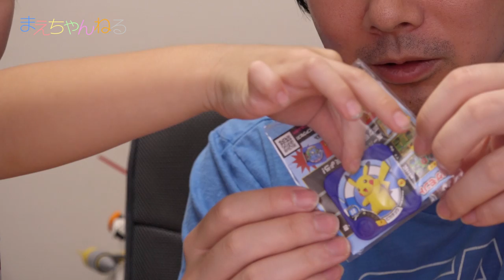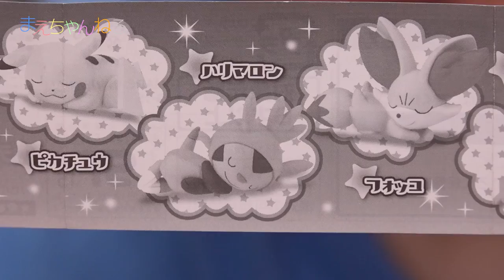ポケモンにハマりつつあるんです( ´ ▽ ` )ﾉ ポケモンおやすみフレンズXY / トレッタ / アルファサファイア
最近ちょっとずつポケモンにハマりつつあります^^
3DS専用ソフトの「ポケットモンスター アルファサファイア」を始めたり、アプリの「ポケとる」を始めたり、ポケモントレッタを始めたりw

今回はポケモン アルファサファイアの初回特典「ゲンシカイオーガ」のフィギュアと、
カプセルトイの「ポケモン おやすみフレンズXY」を3つ開封しました。

▽ポケモンおやすみフレンズXYのラインナップ
・ハリマロン
・フォッコ
・ケロマツ
・デデンネ
・ホルビー

▽使用音楽（YouTube オーディオ ライブラリ）

▽撮影機材　SONY α NEX-5R（Amazon）